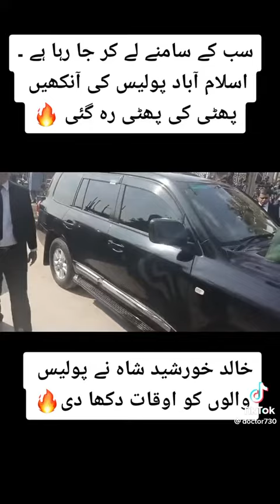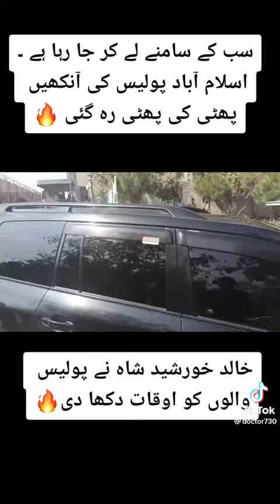khalid khursheed CM GB on fire